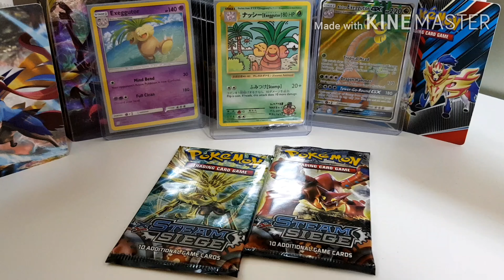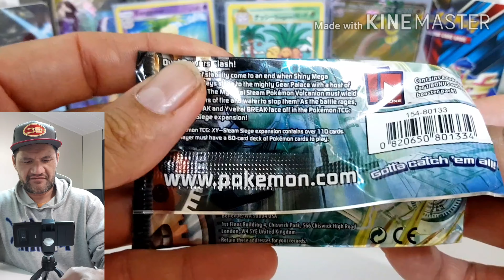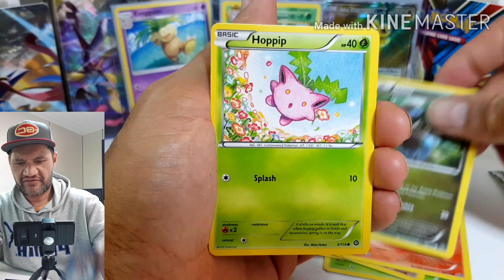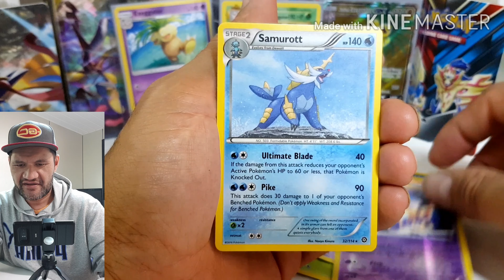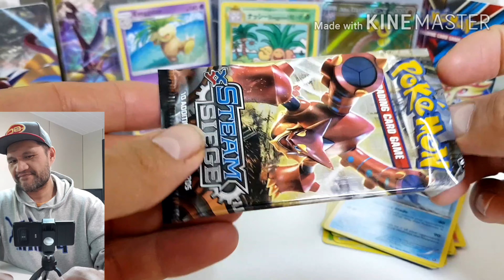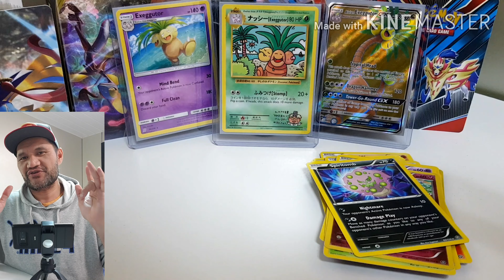POKEMON CARDS OPENING! STEAM SIEGE! 2 PACK A DAY CHALLENGE #10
Yo! What's going on YouTube! If you're tune in my channel give us a hanglose 🤙Sub or enjoy it and have fun! My Name is DAVID METUARAU!
2 PACK A DAY CHALLENGE!
Opening Pokemon cards Steam Siege.
Loving these Steam Siege packs
*ALWAYS* A big thank you to everyone for the love and support! I really appreciate it! ❤🤙Be Youself Have Loads of fun!!!

Happy Gaming 🎮

Instagram 📸 @davidmetuarau